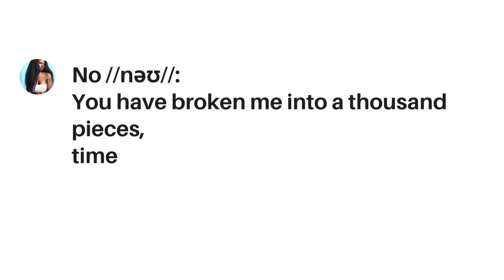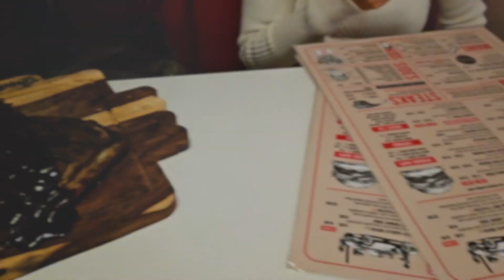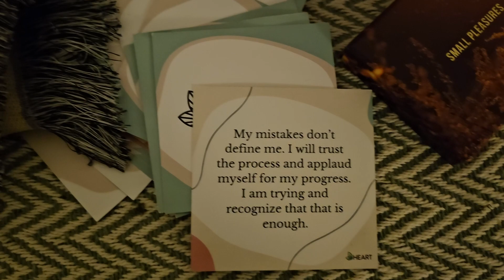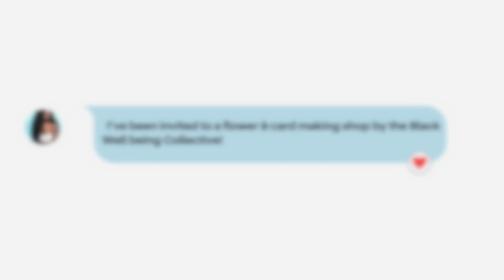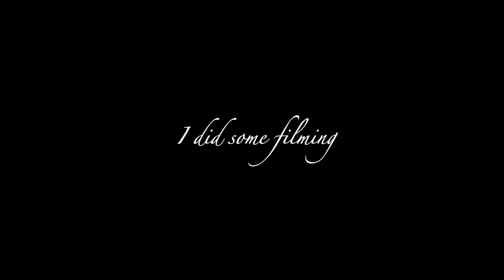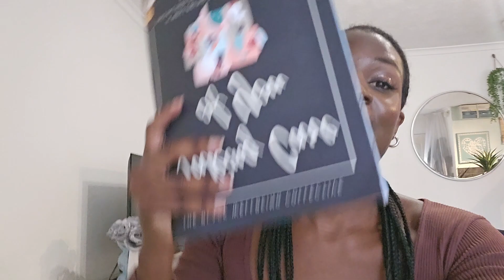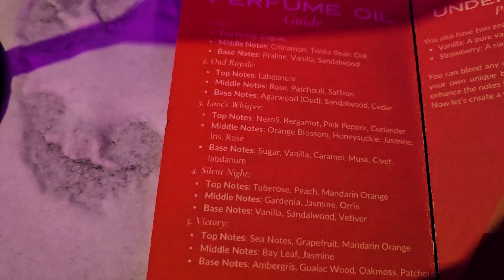Weekly VLOG: My first embodied rage space | Asset Based Thinking| Getting back into dance